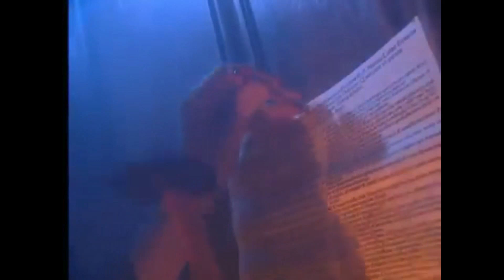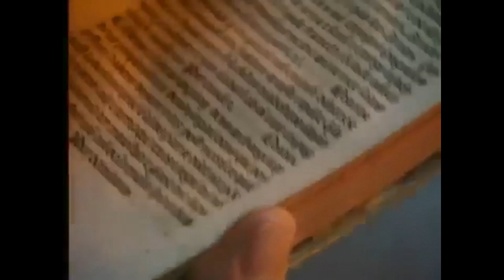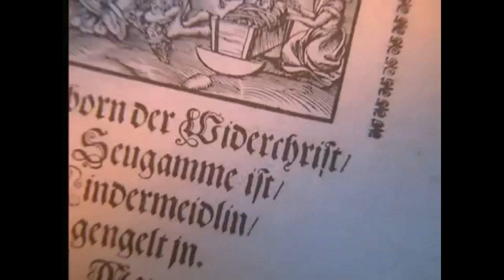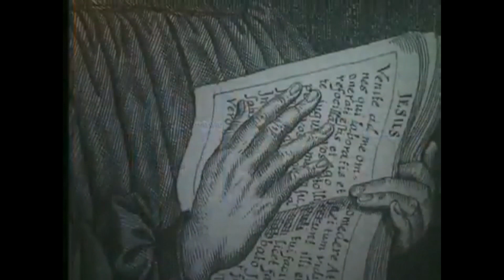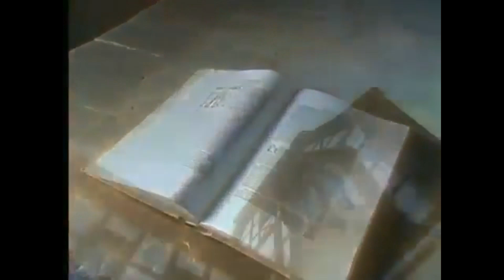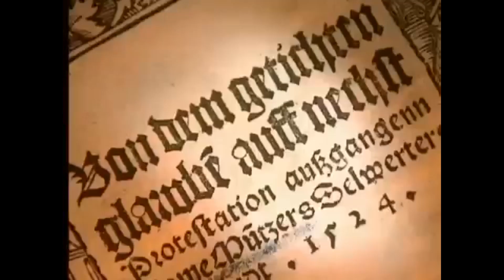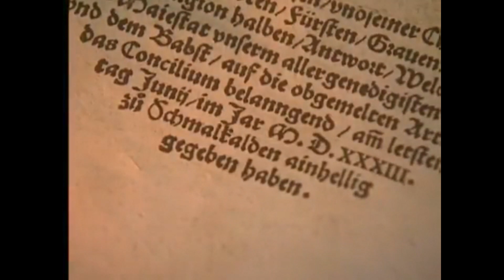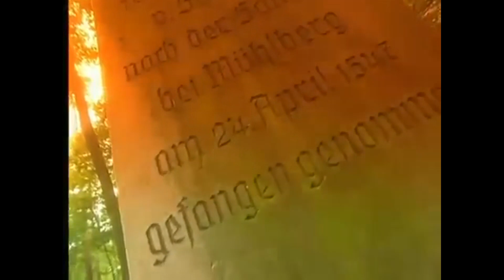Geschichte des Christentums 7/13 Allein der Glaube (Dokureihe 2000 Jahre Christentum)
Die Reformation im 15. Jahrhundert spaltet die Kirche des Westens in die römisch katholische Kirche und die evangelische Kirche. Wie Martin Luther und die anderen Reformatoren dies erreichten und was dies für Auswirkungen hatte, wird in diesem Teil gezeigt: Geschichte des Christentums Teil 7 Allein der Glaube (Dokureihe 2000 Jahre Christentum).

Aufgabe:
1. Überschreibe ein DIN A4 Blatt mit der Überschrift "Die Reformation"!
2. Schaue dir das Video an!
3. Mache dir Notitzen, was dir als wichtige Schritte auf dem Weg der Reformation erscheinen!
4. Schreibe die Fragen auf, die sich dir beim Schauen dieses Filmes stellen!
5. Hefte das Blatt in deinen Reilgionshefter!

Viel Spaß!